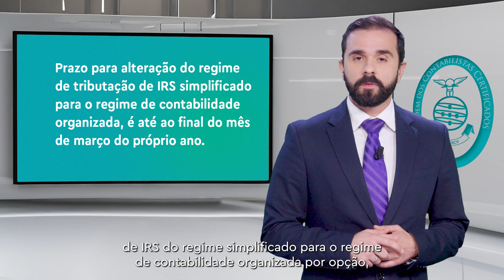«Sabia que?» - Alteração voluntária do regime de tributação de IRS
Sabia que para efetuar uma alteração voluntária do regime de tributação de IRS, deve entregar a declaração de alteração de atividade até ao final de março desse ano?